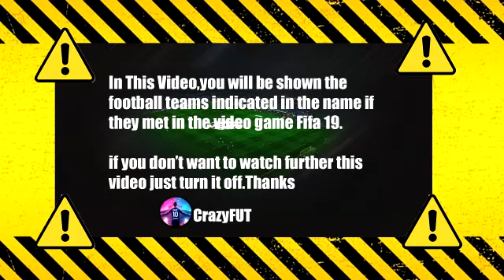Napoli vs Sampdoria 1-0 Highlights & Goals | 2021 HD